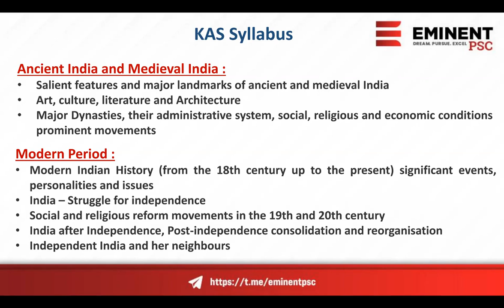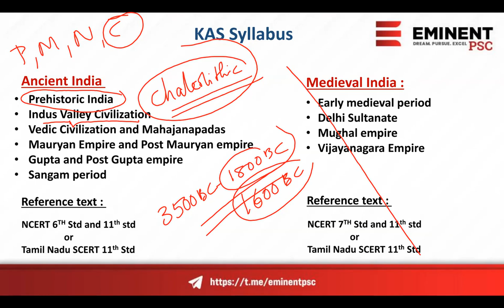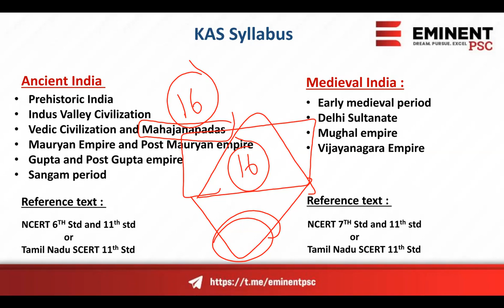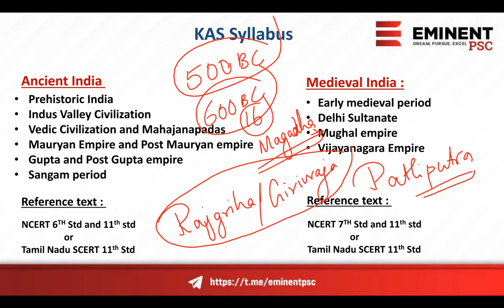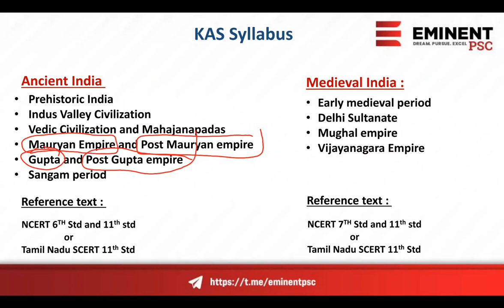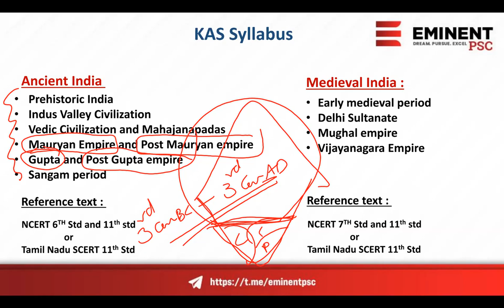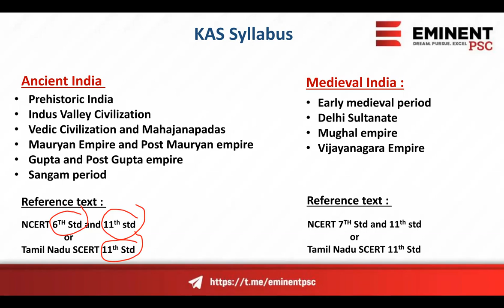KAS I Classes I Indian History I Syllabus Decoding I Eminent PSC